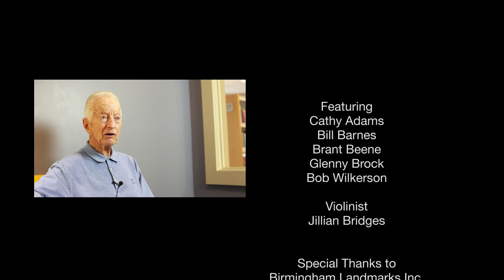Act Two: A Gift From a Previous Generation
To Find out More info about the Lyric Theatre, Please visit LightUpTheLyric.com

Built in 1914, the Lyric Theatre was constructed for B. F. Keith's Vaudeville circuit, and is the oldest, still standing theatre in Birmingham, Alabama. The theatre was designed to optimize the acoustics to allow stage acts to be heard without the aid of electricity. Vaudeville acts were in essence street performer acts brought inside and were the most popular form of entertainment before the introduction motion pictures. Famous acts such as The Marx Brothers, Mae West, Will Rogers, Buster Keaton, and Milton Bearle crossed the stage of the Lyric.
 With the construction of the Alabama Theatre in 1927, directly across the street and introduction of motion pictures, the Lyric began to transition from vaudeville acts to second run movies. In 1958, the theatre closed for good, except for an unsuccessful attempt to reopen it in 1973. The theatre as well as the 6 story office building on the front sat empty and waiting to be torn down until 1991, the Theatre was donated to the Birmingham Landmarks, Inc., the current owners. Birmingham Landmarks, Inc. is in the process of raising funds to restore the Lyric Theatre to full operating order.

Film by Brian Zekoff & Alec Dixon

We would like to give a special thanks to:
Birmingham Landmarks, Inc.
Light Up The Lyric Campaign
Independent Presbyterian Church
Glenny Brock
Brant Beene
UAB Digital Media Common Facility and Staff